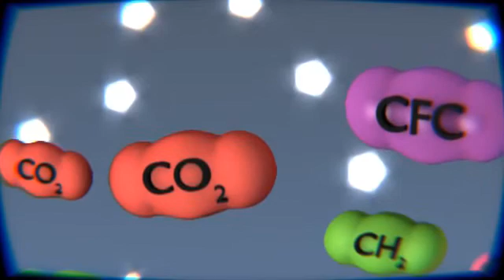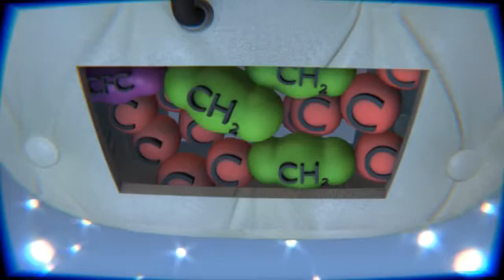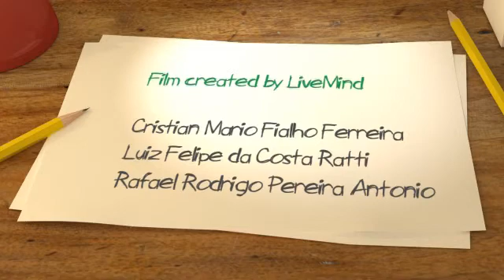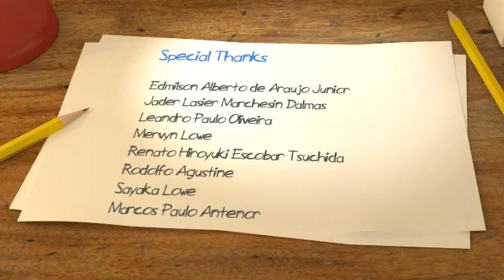Beyond a Dream - Vídeo finalista na Imagine Cup 2010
Este vídeo criado pela equipe Live Mind, composta por Luiz Ratti e Rafael Pereira, para a Imagine 2010. O vídeo criado pela dupla conseguiu o segundo lugar na votação popular pela internet e o sexto lugar nos quesitos técnicos.